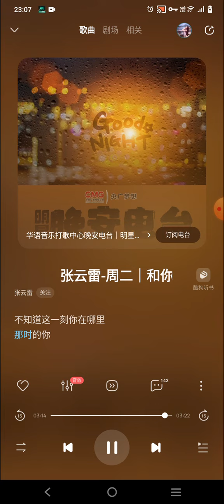张云雷 周二｜和你聊聊熬夜的危害